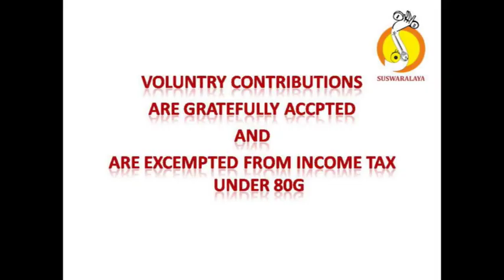10 KANDU DHANYANADE BEHAG ROOPAKA KAMALESHA VITTALA